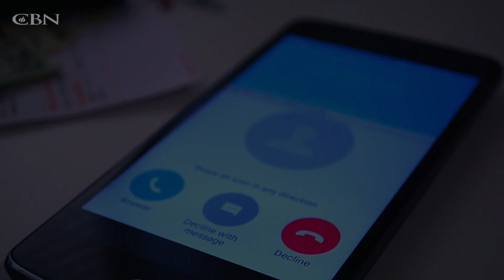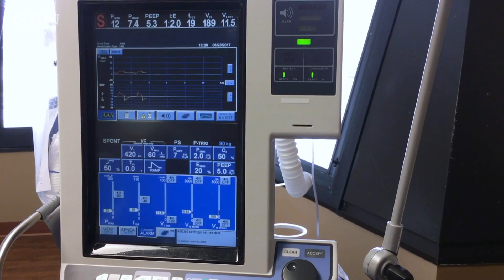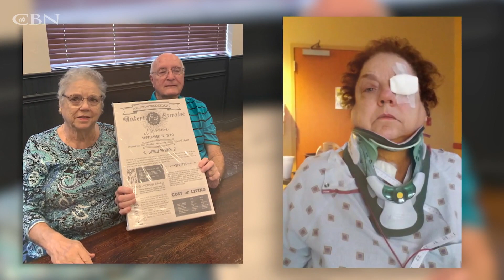Supernatural Healing Has Woman Asking Everyone, “Would you like to hear my miracle story?”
Soon after her spinal fusion surgery, Lorraine’s health plummeted, and a series of miracles took her from death’s door to completely healed.

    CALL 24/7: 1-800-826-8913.